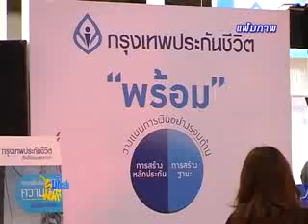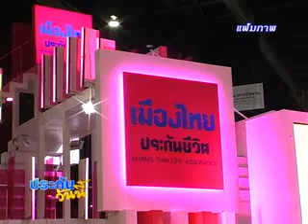ประกันวันนี้ 12 7 57 part1